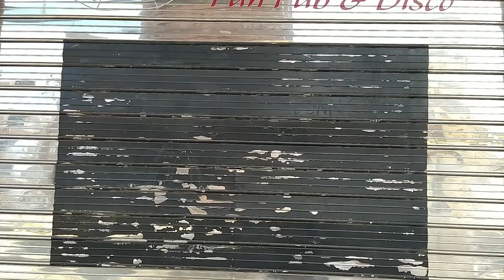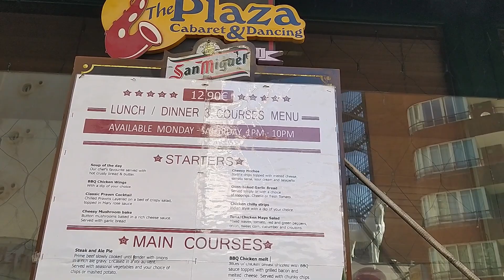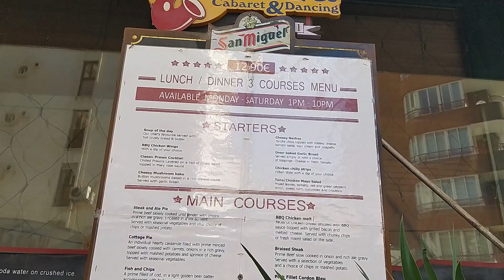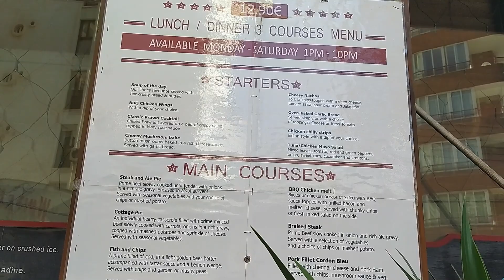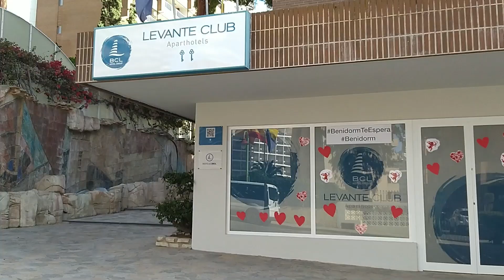sunshine vlogs a walk to sonders terrace bar